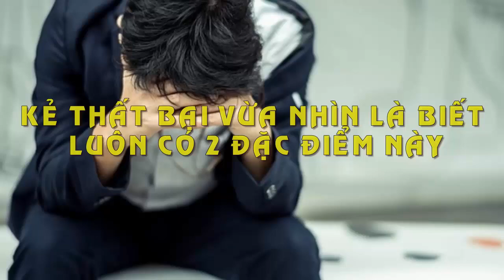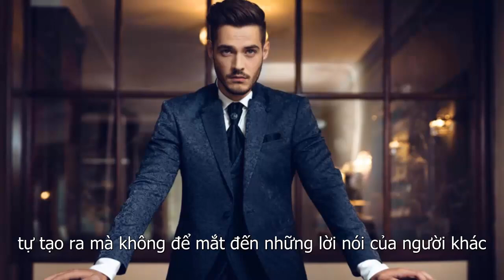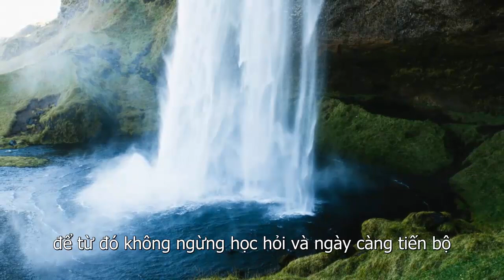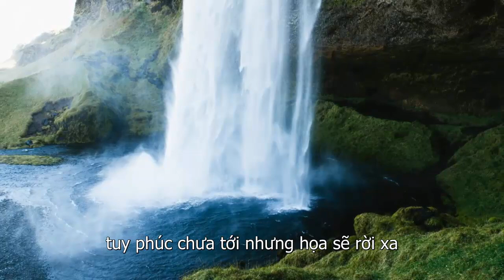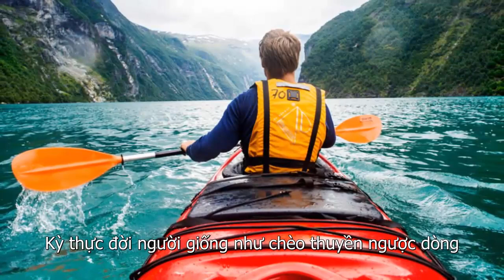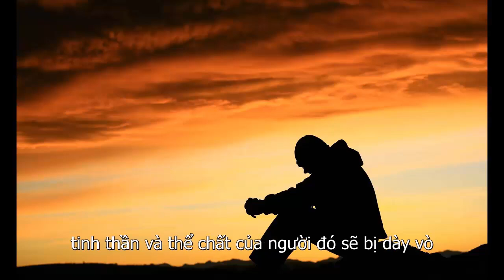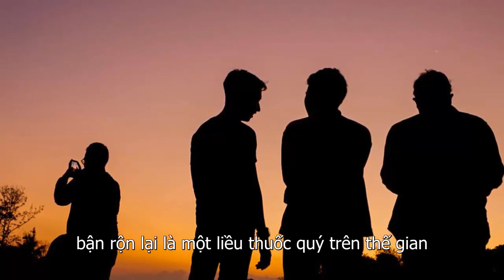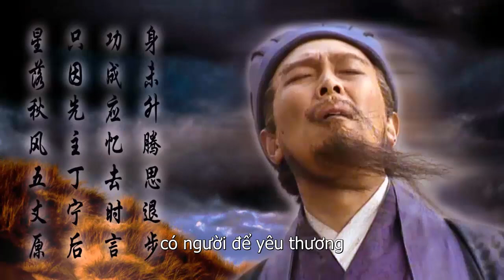Kẻ Thất Bại Vừa Nhìn Đã Biết Luôn Có 2 Đặc Điểm Này